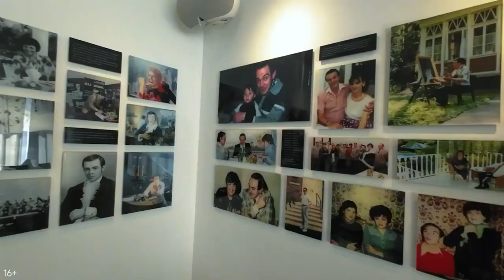Сколько стоит построить город? Emin о своих бизнесах, планах и Sea Breeze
Вторая встреча с Разборщиком состоялась в живописном курортном комплексе Sea Breeze Resort.

Смотрите новый выпуск у Шарифа Данилова и узнайте, как проходит один день из жизни Эмина Агаларова в Баку, а также о новых проектах, активной стройке и секретах Sea Breeze Real Estate.